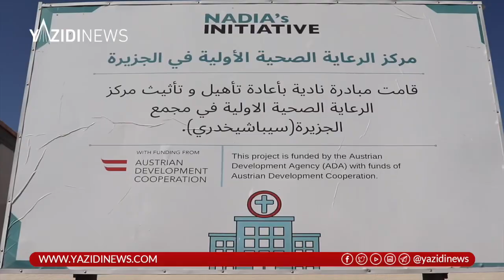افتتاح مركز الرعاية الصحية الأولية من قبل مبادرة نادية بعد ترميمه وتجهيزه في مجمع الجزيرة (سيباي)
افتتاح مركز الرعاية الصحية الأولية من قبل مبادرة نادية بعد ترميمه وتجهيزه في مجمع الجزيرة (سيباي)، وذلك بعد عودة مجموعة عوائل نازحة إليها.